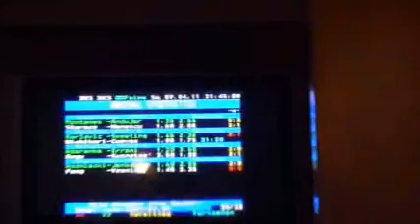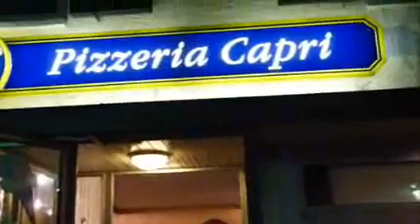Still no Name Liverockband live bei der Musiknacht Markdorf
Einige Szenen eines tollen Abends im Eiscafe Capri Markdorf